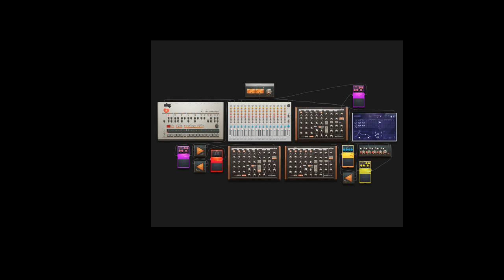Dark Hyrule Castle Remix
The very original was featured in Legend of Zelda: A Link to the Past. This remix is based on the official remix in Minish Cap, but more faithful to the original. Composed by Koji Kondo, and arranged by DJ 0zymandias.